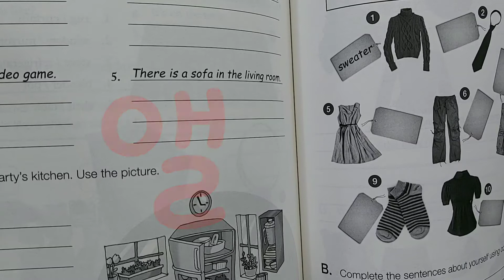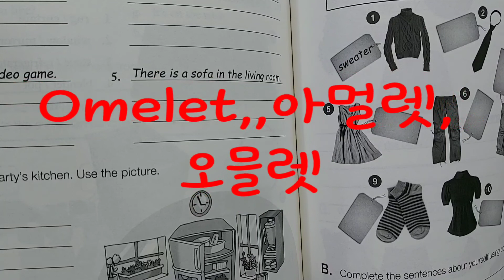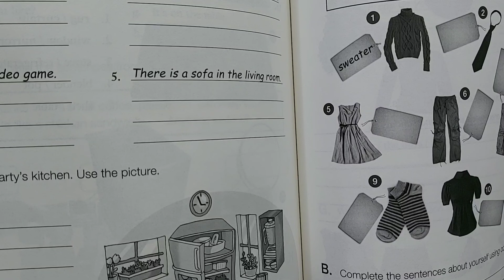한국인이 실수하기쉬운 영단어발음(192)